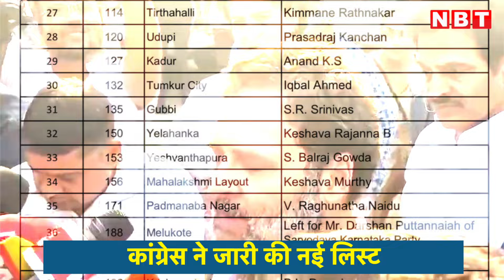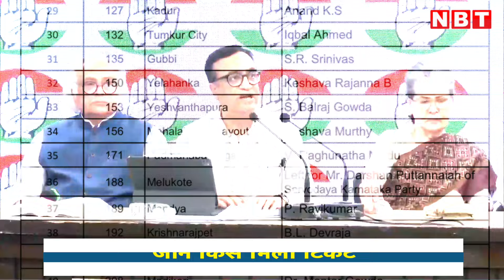Lok Sabha Election 2024: Congress Releases 9th List of Candidates, CP Joshi को Bhilwara से Ticket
लोकसभा चुनाव 2024 के लिए कांग्रेस ने उम्मीदवारों की एक और सूची जारी की है. कल आई इस लिस्ट में दो राज्यों के कुल पांच उम्मीदवारों के नाम हैं, जिनमें तीन नाम कर्नाटक के प्रत्याशियों के हैं और दो नाम राजस्थान के कैंडिडेट्स के हैं.